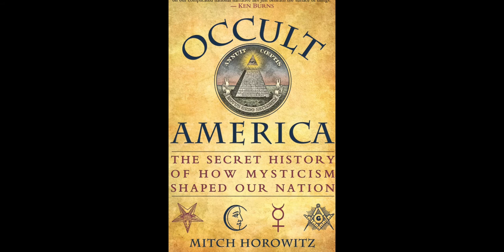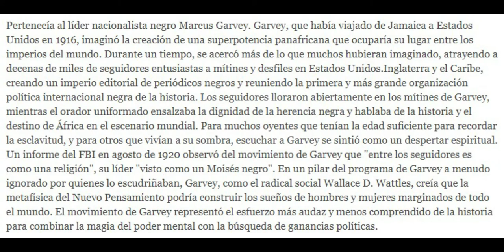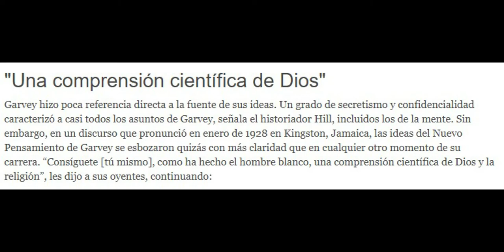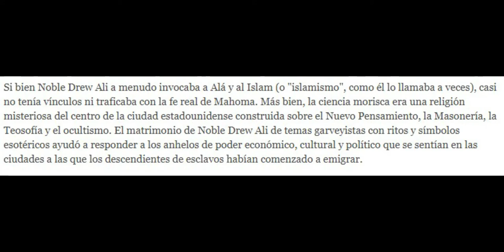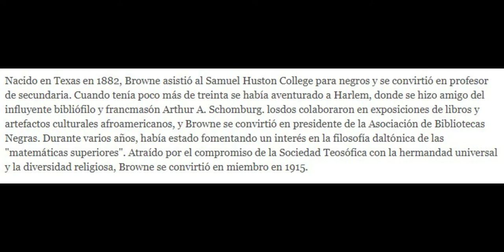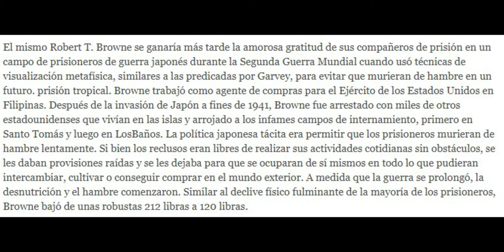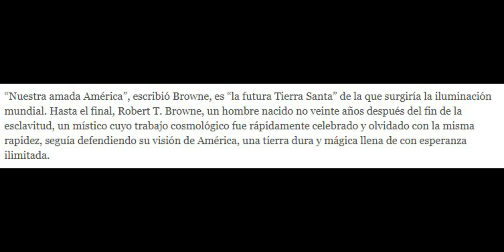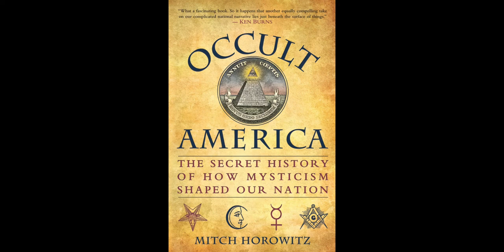"Robert T. Browne" - AMERICA OCULTA - Cap 22 de 80. Mulla Hanaranda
leer libro America Oculta en linea
Fundador de The Hermetic Society for World Service ( la sociedad hermetica para el servicio mundial ) . sede internacional Santuario Hermetico Republica Dominicana - sede Venezuela - sede Peru